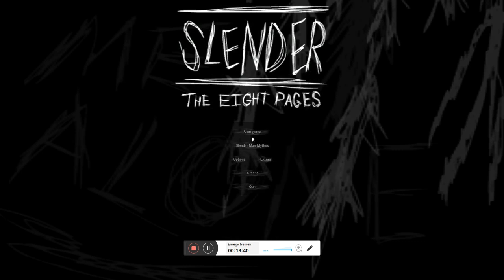JE SUIS TOUT SEUL AVEC SLENDER-MAN ! JE DOIS PARTIR AU PLUS VITE ! Slender The Eight Pages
Je suis tout seul avec Slender-man ! Je dois partir au plus vite !

Le jeux : Slender The Eight Pages

Mon instagram : stargaminytb